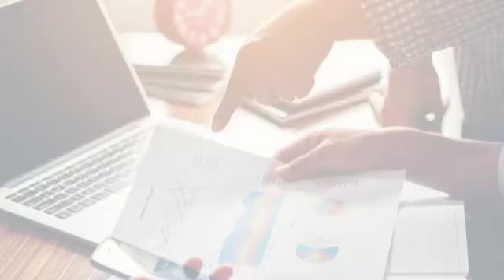Insights on Beauty & Wellness By Ms Monica Bahl in conversation with Ms Leena Khandekar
Motivational Insights On Beauty & Wellness Industry, Post Lock-down by Ms MONICA BAHL, CEO-Beauty & Wellness Sector Skill Council , in a conversation with Ms LEENA KHANDEKAR Founder - Director  of Lee’s International Beauty and Spa Institute